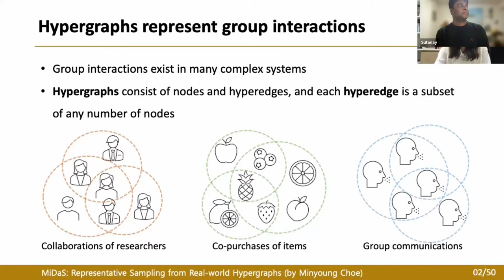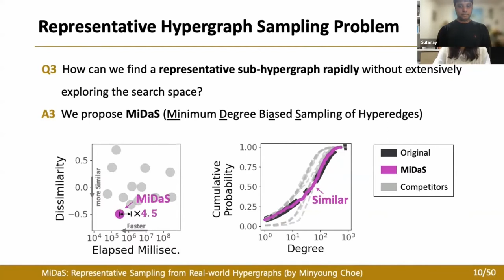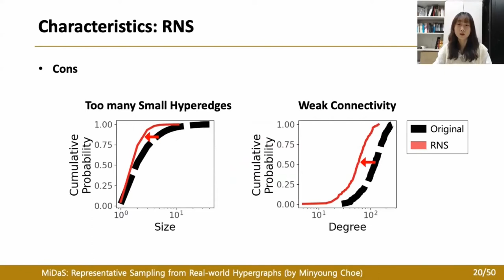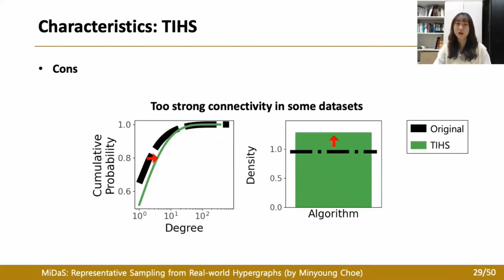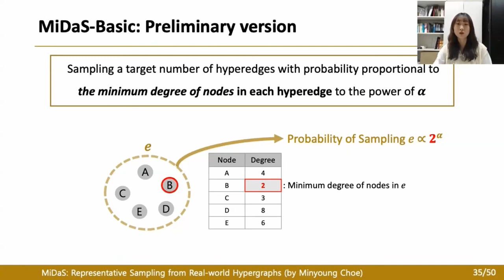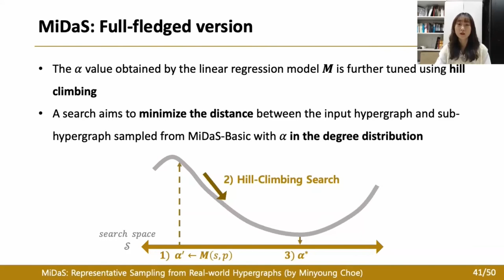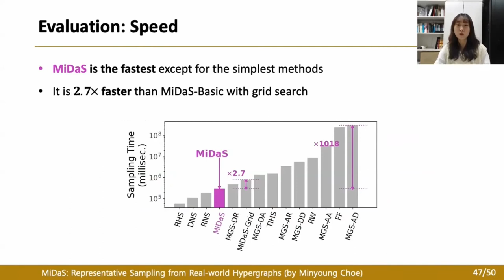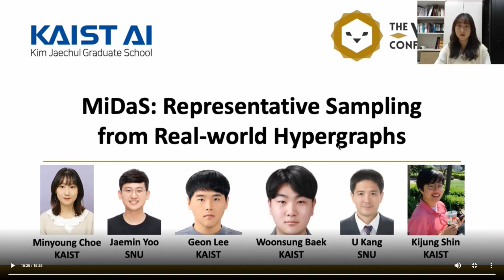MiDaS: Representative Sampling from Real-world Hypergraphs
Social Network Analysis and Graph Algorithms: Higher-Order Patterns

Minyoung Choe, Jaemin Yoo, Geon Lee, Woonsung Baek, U Kang and Kijung Shin: